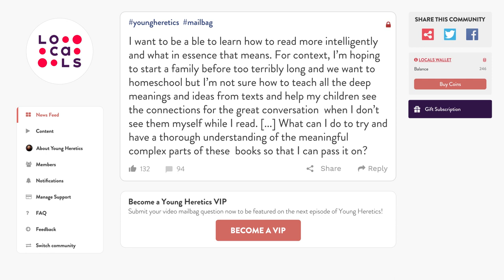Eat Your Heart Out | Ep. 136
In this final series of Young Heretics, Spencer Klavan charts a map of Dante's career and the structure of his greatest work, the Commedia. Walking through the politics, metaphysics, and artistic background of the poem, Spencer approaches the beginning of Dante's journey to discover the true nature of love.

Public Goods is the one stop shop for sustainable, high quality everyday essentials made from clean ingredients. Receive $15 off your first Public Goods order

Cozy Earth was created to enhance people’s lives by offering the softest, most luxurious, and responsibly sourced bedding in the world.

Indeed is the hiring partner where you can attract, interview, and hire all in one place. Get a $75 sponsored job credit to upgrade your job post

You’ll have more energy and feel healthier when you take Field of Greens.